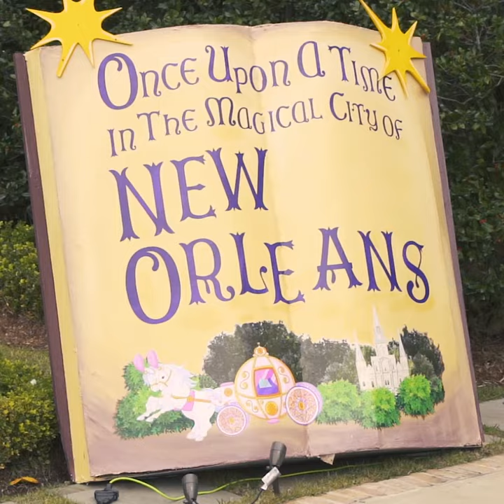Mardi Gras is Back!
Laissez les bons temps rouler!